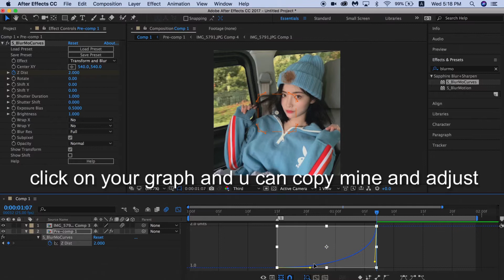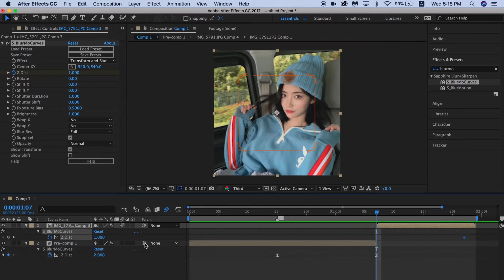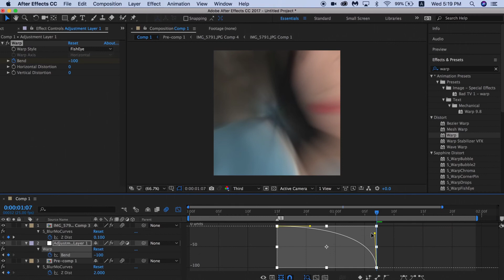[ Tutorial ] After Effects Dissolve Zoom Warp